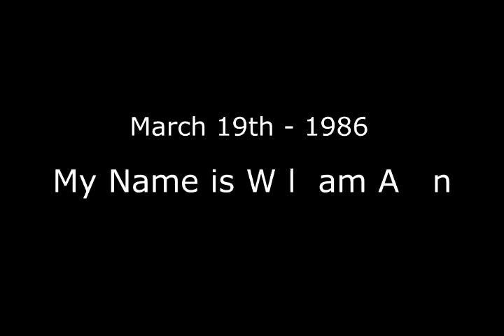Mysterious Tape #1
This is a VHS tape we found at a abandoned Freddy Fazbear's Pizza Place. It contains some... strange footage.